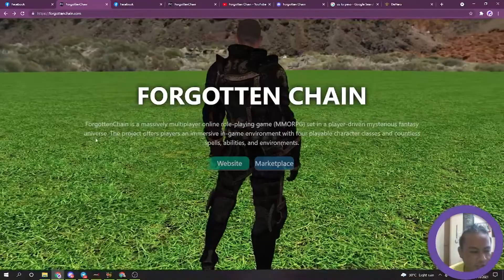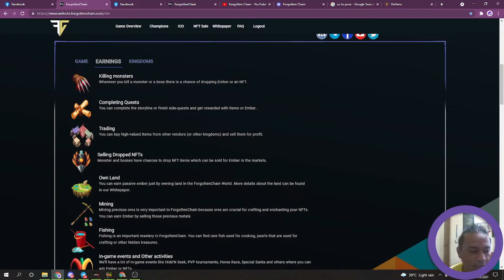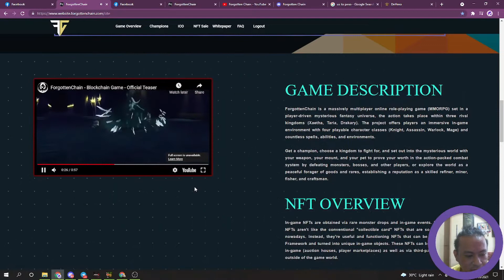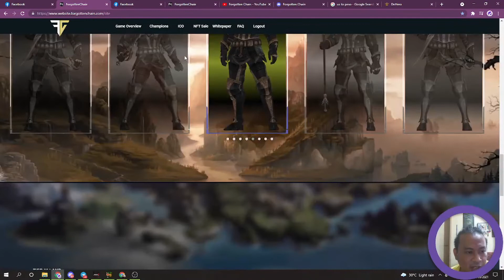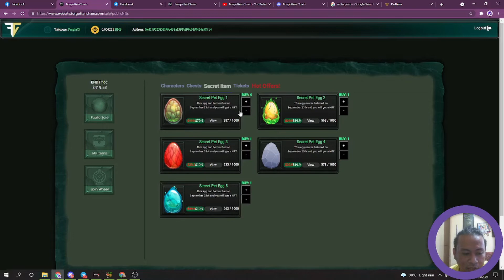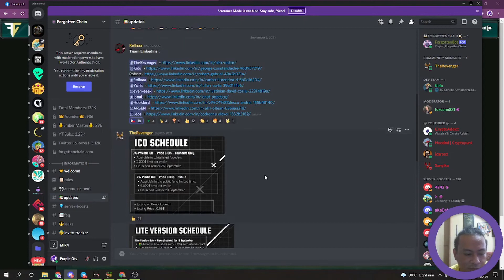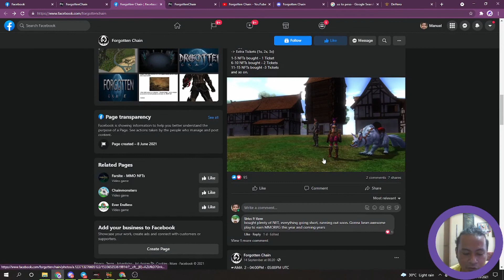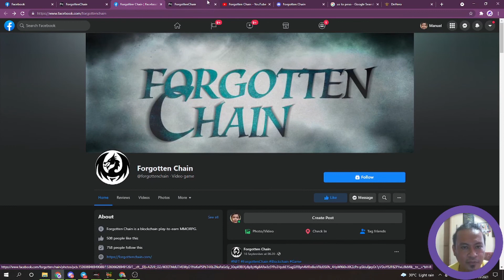FORGOTTEN CHAIN | MMORPG PLAY TO EARN | BAGONG LONG TERM NFT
Katulad ng Mir4 pwede ka kumita ng pera basta mag laro kalang
MMORPG game sya kaya long term game sya long term din ang income mo.